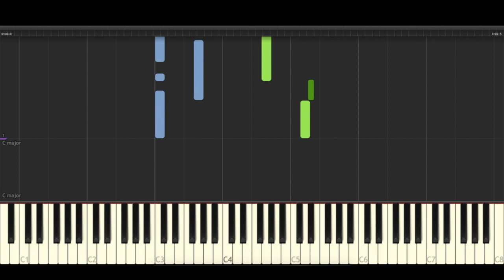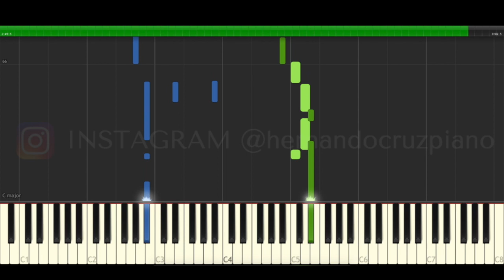Roberto Carlos Concavo y Convexo Piano Cover Midi tutorial Sheet app Karaoke